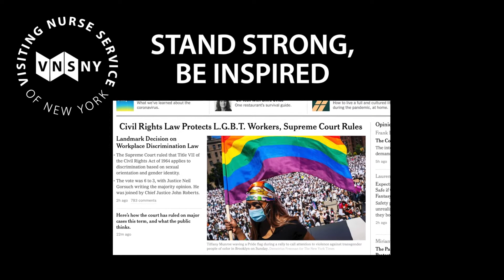Stand Strong, Be Inspired: Jasmine Rice LeBeija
Drag queens inspired a human rights revolution at Stonewall in 1969. Jasmine Rice LeBeija still inspires us during this historic moment of social change.